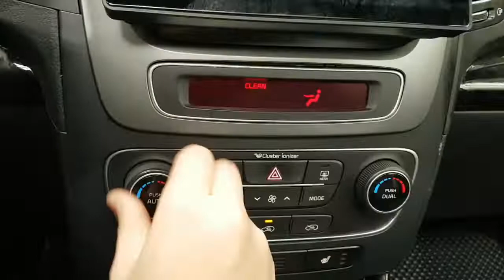2014 SORENTO EA450389